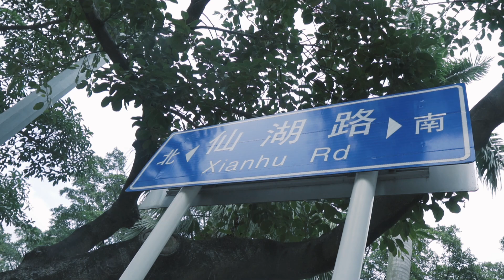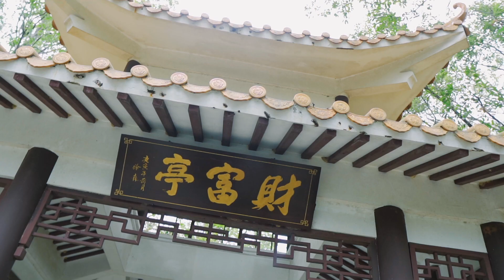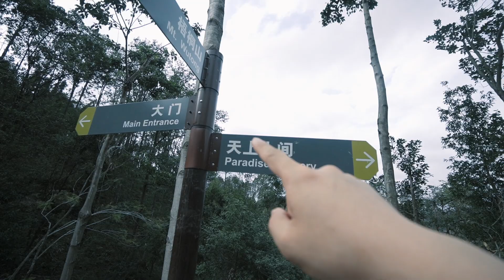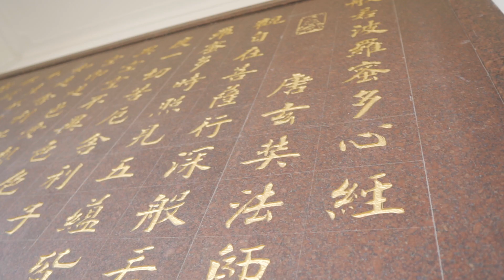广告打的这么凶不会是骗钱吧 | 足立健老人健走鞋开箱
微信公眾號：無才先生